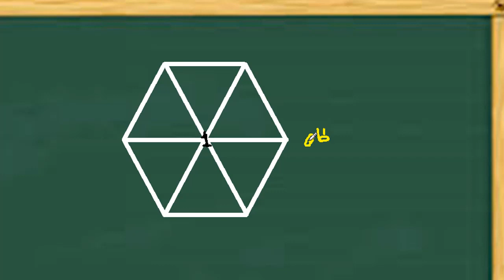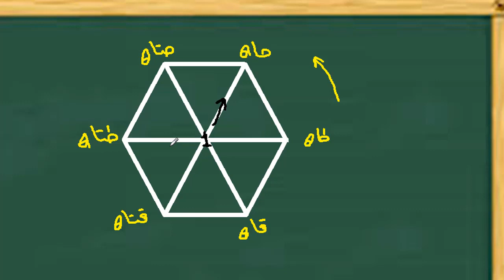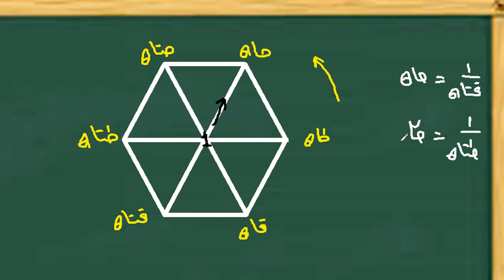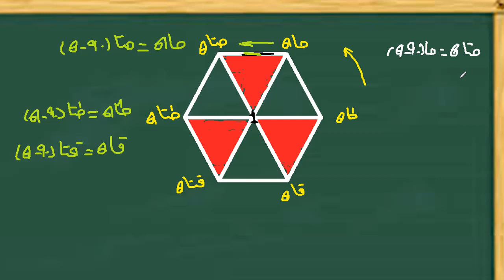السداسى السوبر والعلاقات المثلثية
العلاقات المثللثية الاساسية من الامور الهامة جدا وخصوصا فى المراحل التعليمية كيفية استذكارها طلبة الثانوية العامة الصف الاول الثانوى تدرس والثانى والثالث الثانوى تطبيق عليها